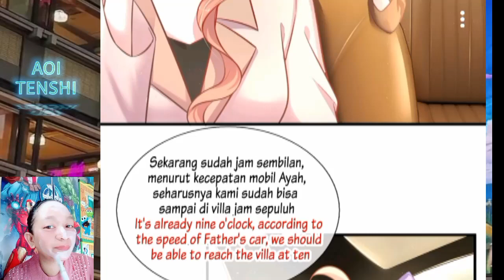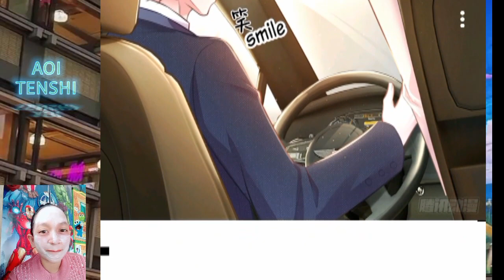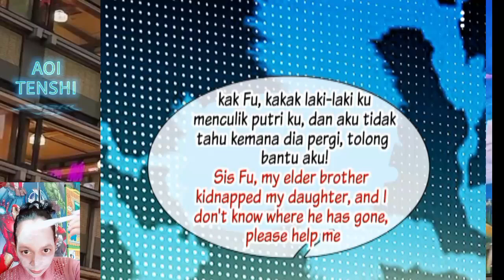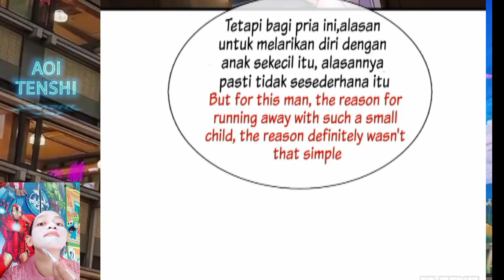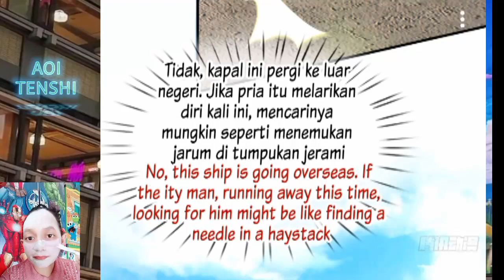Manman's boyfriend [I have 6 genius children from contract marriage chapter 8 English indo]